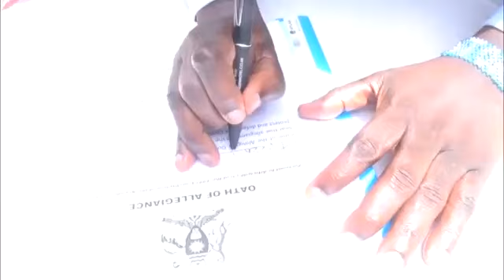FULL SPEECH OF HIS EXCELLENCE KIIZA BESIGYE AFTER BEING SWORN IN.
Published on May 11, 2016The Historic moment in Uganda,as the new president of Uganda is sworn in amidst heavy division in the security forces of Uganda. The outgoing president General Yoweri Museveni ferries in foreign forces of South Sudan,Chad, and the Central Africa Republic to overthrow the constitution.